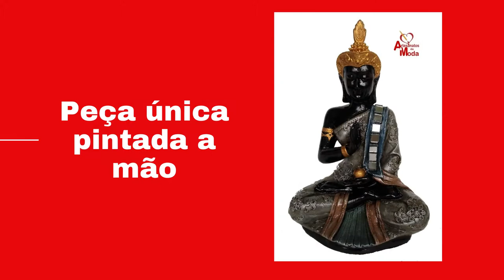Escultura Buda Decoração 30cm